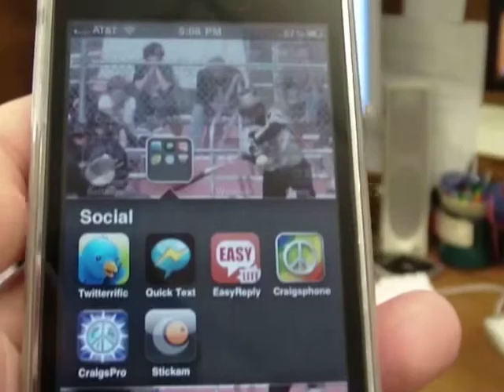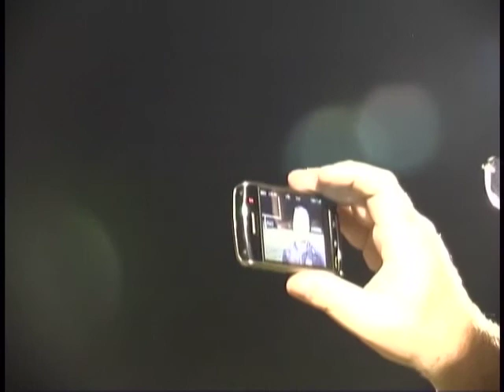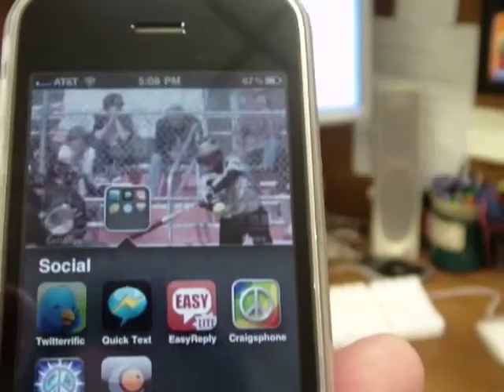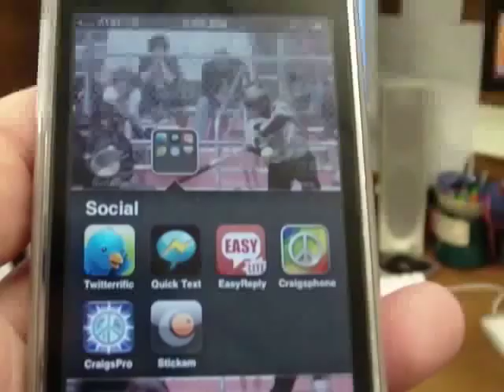The Lee Etzler Show 2011 - Week 7 Culver 9.30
Welcome to the 2011 Lee Etzler Show. A weekly wrap-up and analysis of Churubusco High School Football. Watch game footage. Listen to coach Etzler talk about everything you want to know about Busco Football. This week's guest is senior Adam Boggess.  New episodes are shown every Thursday at 7:30 p.m. on busconews.com. Thanks for supporting Busco Football.